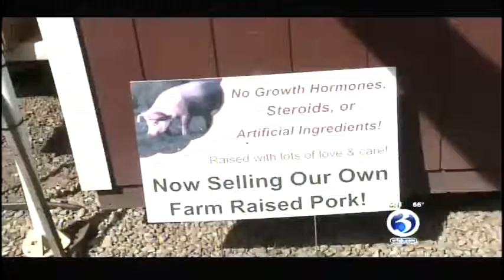E.coli Outbreak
What you need to know about meat processed at a Massachusetts slaughter house and sold at farm stands in Connecticut that has been found to the the source of an E.coli outbreak.